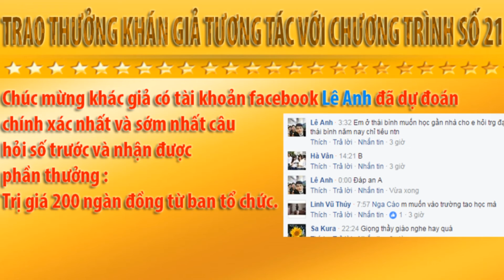Tư vấn kỹ năng bán hàng dược ?.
Một Dược sĩ tư vấn sử dụng thuốc cần có những kỹ năng gì? 💲